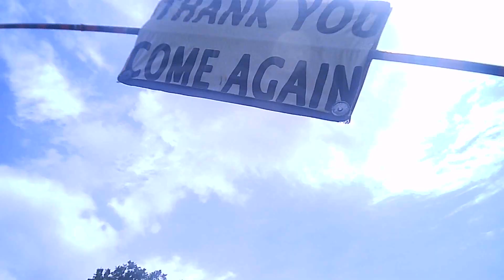Mio Soul i 125 And Fino Joy ride with (Conix) Vlog#5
Going to tanay and do some joyride

ridesafe!